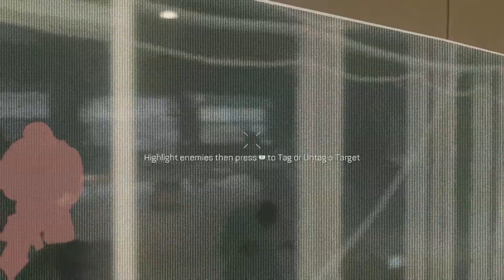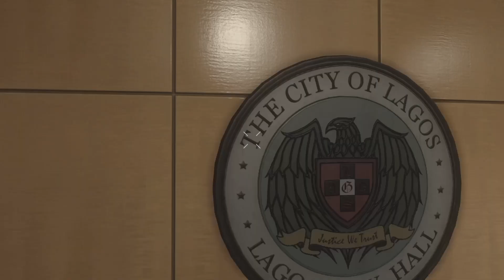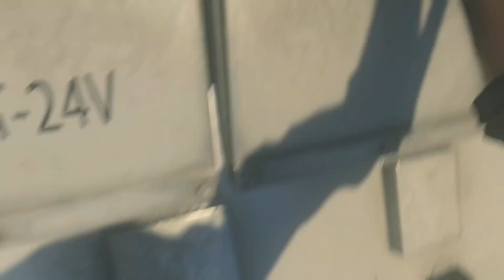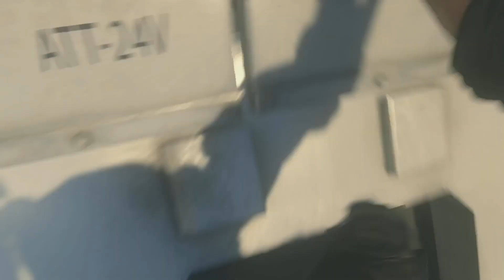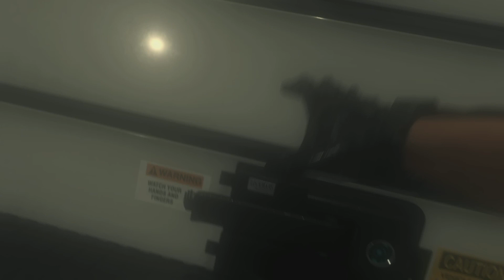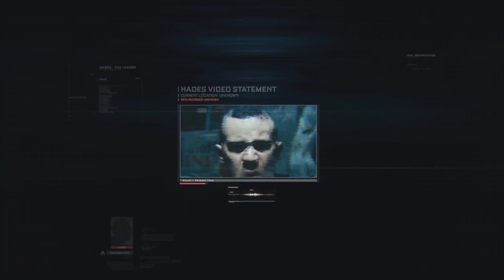Traffic problems - COD AW Campaign 3rd mission on veteran (Also my first time)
Continuing the campaign, with us now being on one of my favourite AW missions. Enjoy all this live streamed footage and go check my twitch which is under the same name as my YouTube.

00:00 intro
00:23 Traffic mission
14:28 fuck it
18:43 Outro